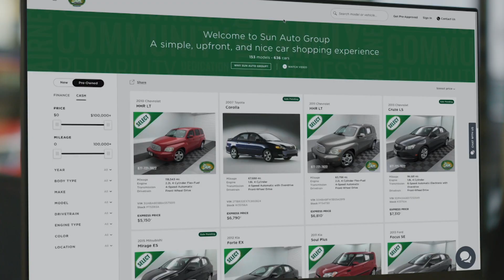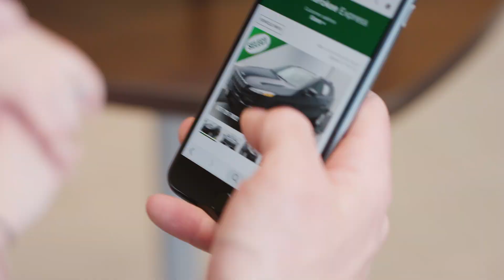Express Store at Sun!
Experience the express store for yourself at SimpleUpfrontNice.com today!

Sun Auto! Home of the Used Car King & Sun Chevrolet!

Visit one of our locations:
Cicero (Sun Auto Warehouse)
Chittenango (Sun Chevrolet)
Cortland (Sun Auto Warehouse of Cortland)

If you’ve been looking for a dealership group with a reputation for quality, a huge selection of pre-owned cars and roots in Central New York, you’ve come to the right place. We have built our foundation on a reputation for quality, reliability, and dedicated customer service.

As part of Sun Auto Group, Used Car King has one of the largest used car inventories in the area with over 1000 pre-owned vehicles in stock between our 3 locations!

When you buy your vehicle from us, you’ll get the VIP Perks Package! Check it out

Our Full Service Dealerships provide Top Rated Service for all makes and models as well as offer genuine Chevrolet accessories at our Chittenango Location.  Visit the service department nearest you for regular maintenance or repairs for your vehicle! We can make repairs of any kind, from simple brake repairs, oil changes to comprehensive engine overhauls. We also offer Complimentary Shuttle Services and Service Rental Vehicles.

At Sun Auto We Are New and Used Automotive Financing Experts!
We offer competitive financing rates and terms on our great selection of new and used trucks, cars, and SUVs.
Our finance experts are here to guide you through the financing process and help you get into your new vehicle. Contact Used Car King’s finance team today or if you’re ready to start the financing process, you can fill out our secure finance applications online!

Looking to get a Trade in Value on your Current Vehicle?

Or Are you just looking to Sell Your Vehicle?
We Buy them! Even if you Don’t Buy from Us!

Proud to Serve the Following Counties:
Albany, Allegany, Bronx, Broome, Cattaraugus, Cayuga, Chautauqua, Chemung, Clinton, Columbia, Cortland, Delaware, Dutchess, Erie, Essex, Franklin, Genesee, Greene, Hamilton,